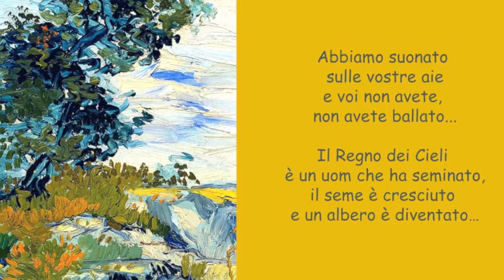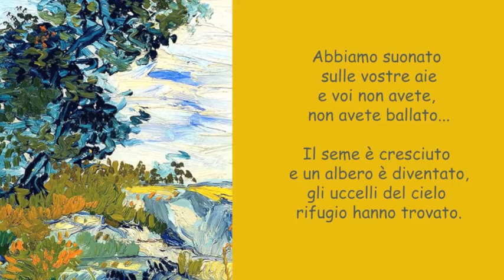Claudio Chieffo Ft. Francesco Mingucci - ABBIAMO SUONATO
Nella semplice esecuzione di Francesco Mingucci, la PRIMA canzone del cantautore Claudio Chieffo. Il testo fu costruito insieme alla giessina milanese  Gabriella Girelli nel 1962. Già nella sua prima pubblicazione di musiche a stampa ("Claudio Chieffo", Ed.Città Armoniosa 1979), l'autore aveva indicato come data il mese di dicembre '62: in realtà l'aveva fatta ascoltare in pubblico il 24 luglio 1962, in una storica gita a San Leo, al "raggio estivo" di studenti milanesi e forlivesi in vacanza (v. piccola foto in copertina, tratta dall'archivio personale di Marina Valmaggi. "Quando gliel'ho ricordato, gli è venuto in mente"...). Il brano non compare nelle pubblicazioni discografiche dell'autore, per cui ne è stata registrata una versione il più possibile vicina alle sue esecuzioni originali.
TESTO:

RIT.
Abbiamo suonato sulle vostre aie
e voi non avete
non avete ballato.

Il regno dei cieli è un uom che ha seminato
Il seme è cresciuto e un albero è diventato (RIT.)

Il seme è cresciuto e un albero è diventato:
gli uccelli del cielo rifugio hanno trovato (RIT☺

Chi ha occhi per vedere, chi ha orecchi per udire
intenda, intenda, intenda…  (RIT.)